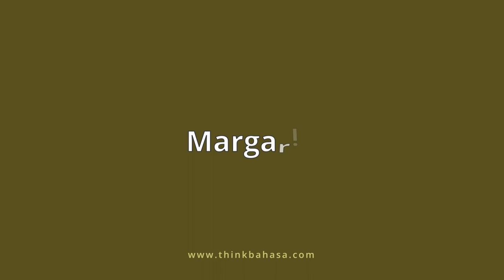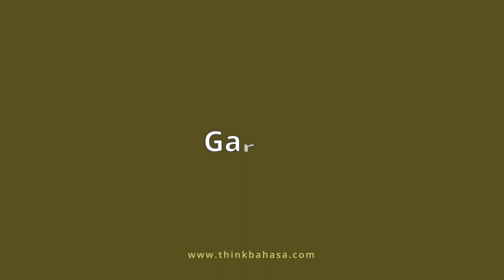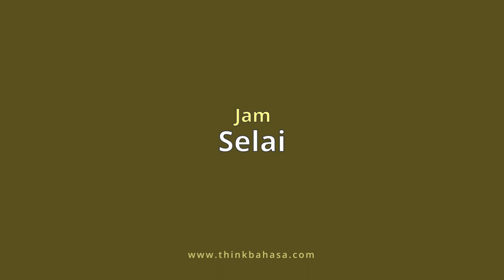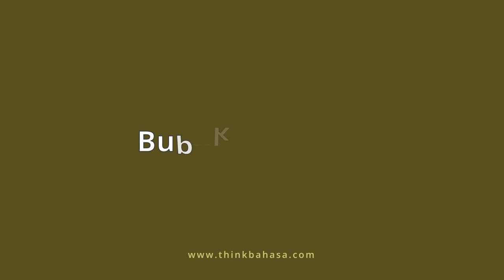Learn Indonesian : Basic Baking Ingredients (with English translations)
Learn BasicIndonesian Vocabulary : So you live in Indonesia and you love to bake. You find that it is challenging to get the basic ingredients you need without knowing its Indonesian translation. This video is made just for you. We organize baking ingredients translation in English - Indonesian Language for you.

== Recommendations ==